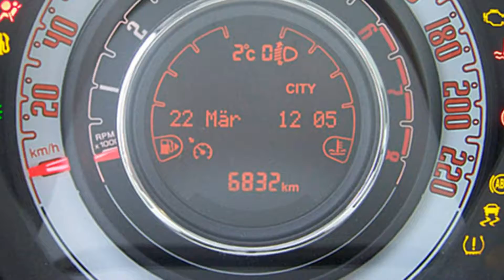Fiat 500 1.2 8V Lounge 0J733607 Lattementa Grün "Motor Village Berlin"